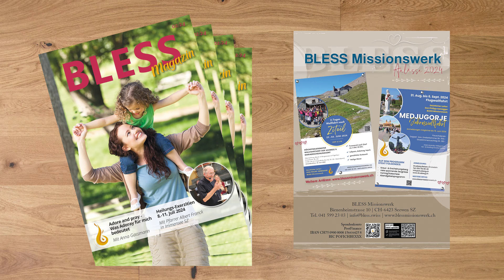Antonio aus dem Cenacolo: Am Rande des Abgrunds: Wie Glaube und Gemeinschaft mein Leben retteten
Unser Spendenkonto ▬▬▬
► IBAN CH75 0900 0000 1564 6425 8, PostFinance, BLESS Missionswerk, Bienenheimstrasse 10, 6423 Seewen SZ

▬ Über BLESS ▬▬▬
BLESS ist ein Missionswerk in der Schweiz, das die Botschaft von Jesus Christus in einer zeitgerechten Sprache in die Welt hinaustragen möchte. Die Grundlage für die Glaubensverkündigung ist das Gebet und die Lehre der katholischen Kirche. Das BLESS Missionswerk produziert Sendungen über die modernen Social-Media Kanäle und Web-Radio. Das BLESS Missionswerk engagiert sich auch im sozialen Bereich und will für ein glaubwürdiges und tatkräftiges Christentum Zeugnis geben.